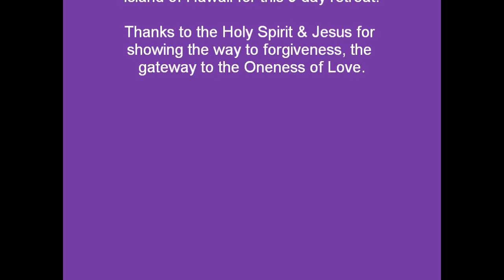David Hoffmeister & Gary Renard (ACIM in Hawaii) -pt. 1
Part 1.  David & Gary shared a Q & A session at the 5 day Miracles in Paradise retreat at the Kalani retreat center on the Big Island in April, 2010.  They address the idea "Choose yet again" with David referring to the movie "Waking Life" and Gary referring to the section in A Course In Miracles (ACIM) titled "Choose Once Again."  David then addresses a question about dealing with entities.

David & Gary plan to return to the Kalani retreat center again in 2011, so if you'd like to join in please for announcements & info.

for more info on David and A Course In Miracles for more of Gary's excellent teachings and books and appearances.